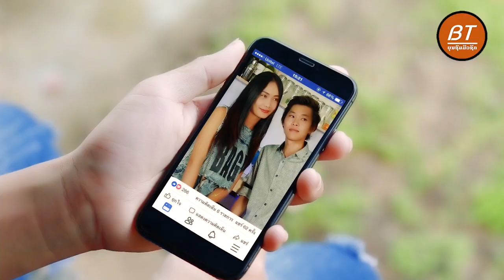ຖີ້ມອ້າຍເຄິ່ງທາງ ພັດຫລ້າ ສີສະຫວາດ / ถิ้มอ้ายเคิ่งทาง พัดหล้า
ພ.ຖິ້ມອ້າຍເຄິ່ງທາງ
ຮ້ອງໂດຍ: ພັດຫລ້າ ສີສະຫວາດ
ເນື້ອຮ້ອງ ທຳນອງ: ສັນຕິສຸກ ສາຍສີ
ຮຽບຮຽງ: ອາຈານ ບຸນຖົມ ພັນທະມາລີ